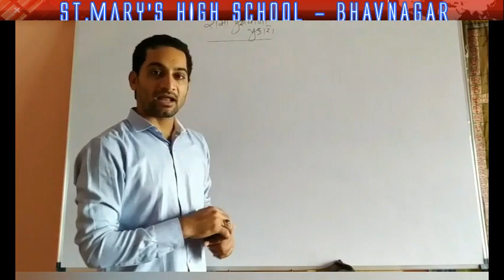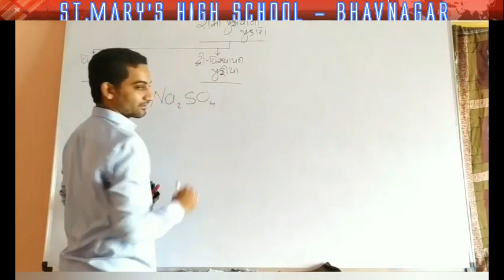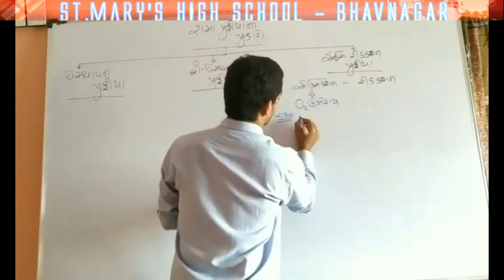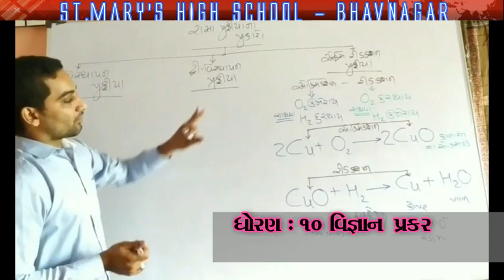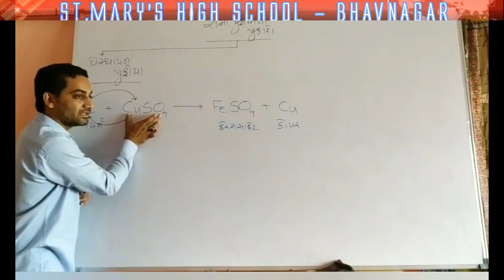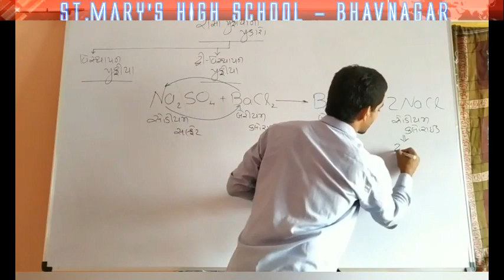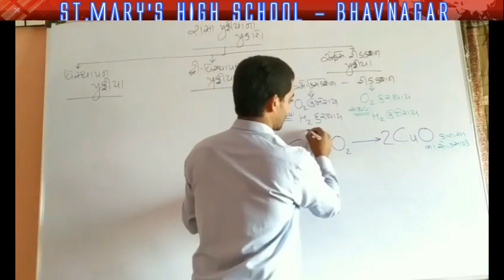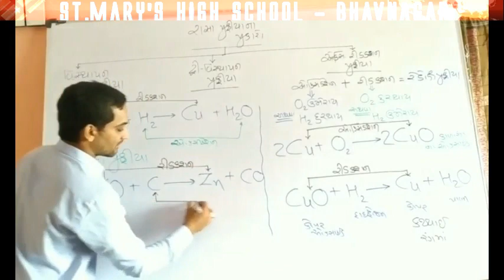STD : 10 SCIENCE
Science -- રાસાયણિક પ્રક્રિયા પ્રકરણ-1 -- ધોરણ -10 -- ભાગ -5